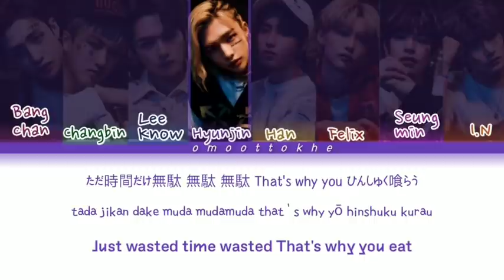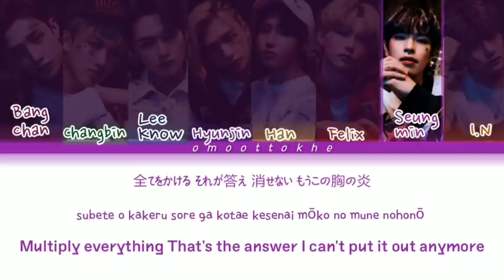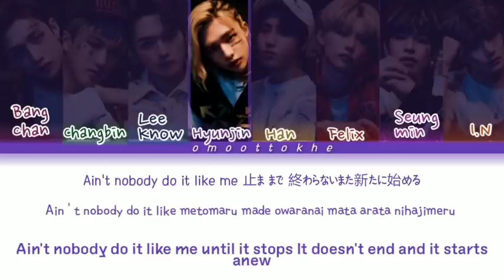StrayKids All In Lyrics (Stray Kids All In 歌詞 [Kan/Rom/Eng]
Stray Kiss All In Lyrics (Stray Kids All In 가사 [Kan/Rom/Eng]

Credit
Artist     : Stray Kids
Track     : All In
Release: 20 Oktober 2020
Member : Bang Chan,Lee Know,Changbin,Seungmin,Han,Felix,I.N